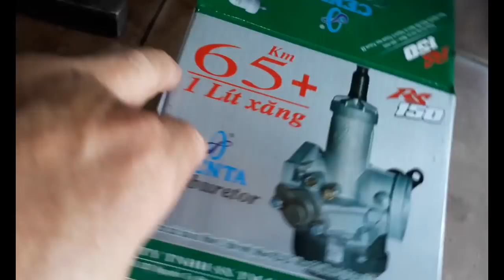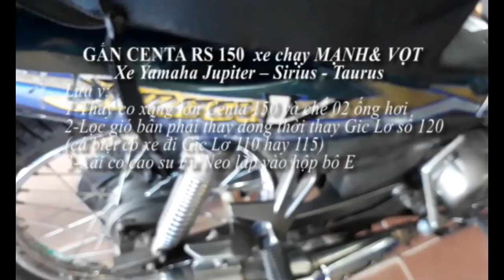Jupiter xe độ CENTA RS 150 chạy Mạnh Vọt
Jupiter xe độ bình xăng con CENTA RS 150 chạy Mạnh Vọt và tiết kiệm xăng